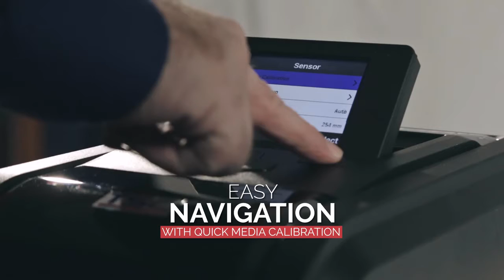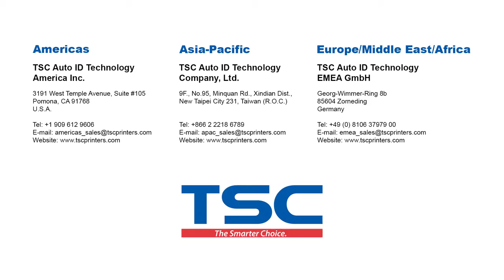Impresora Térmica TX-200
Imprime Papel, Cartón, Nylon, Satín y Sintéticos (BOPP).